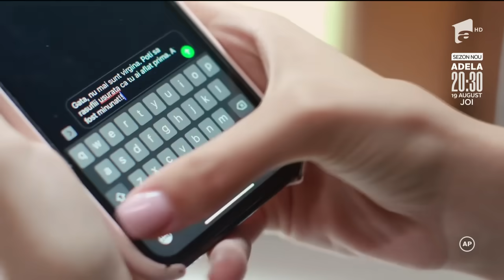Maria vrea să facă dragoste cu iubitul ei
În episodul 18, ”Încredere”, din serialul "Povești de familie", din dată de 12 august 2021, Maria nu și-a început viața sexuală, iar părinții refuză să vorbească despre acest subiect.

O antologie de povești inspirate de probleme cât se poate de actuale pentru societatea românească, serialul ”Povești de familie” continuă la Antena 1.  Fiecare episod abordează în mod original subiecte dificile precum bullying-ul, relațiile din sânul familiilor sau violența domestică, diferențele sociale sau efectele migrației. Episodul de astăzi se numește ”Încredere”.
Povesti de familie - serialul inspirat din fapte reale!

Urmărește Povești de Familie și pe:
➻ TV Antena 1, Luni - Vineri, de la 14:00